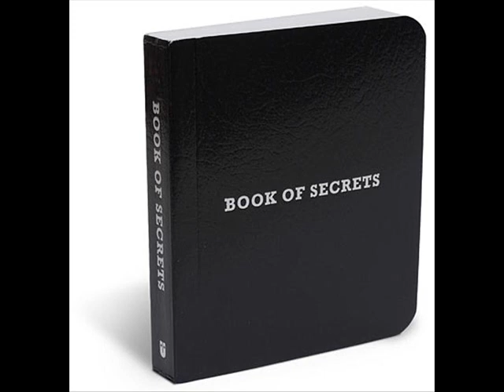Saint John Smythe : Secrets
Studio recording of the original song Secrets by Saint John Smythe. Recorded in the fall of 2009. Music and lyrics written by Peter H. Remixed and mastered in Reaper software by Peter H.

Guitar 1 and vocals : Peter Hauschild
Guitar 2 : Will Canada
Bass : Greg Scherer
Drums : Chuck Canada

From the incomplete CD : Thyme And Space